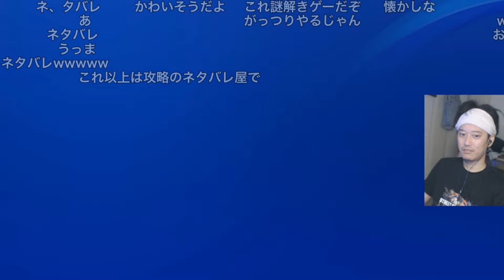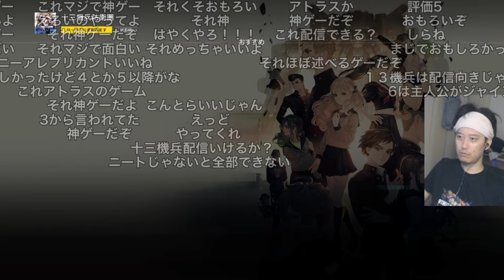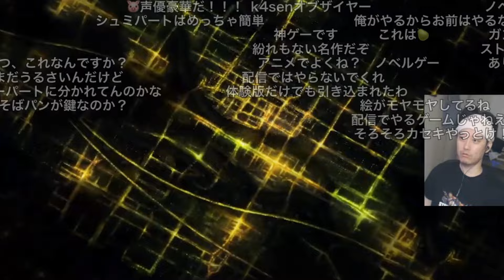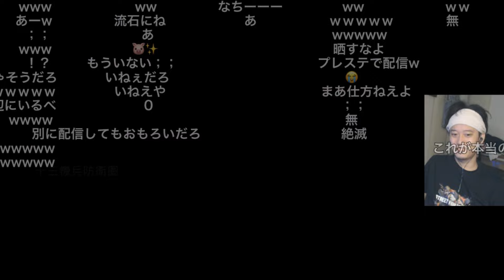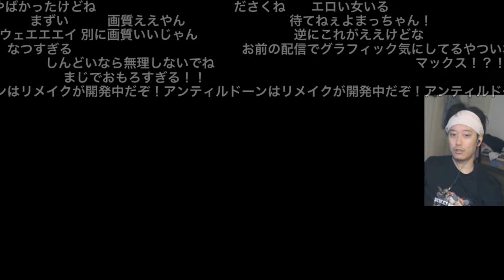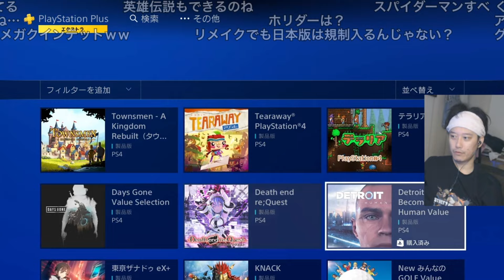PS4のプレミアム会員特典を確認する布団ちゃん 2024/06/09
布団ちゃん
OPENREC.tv